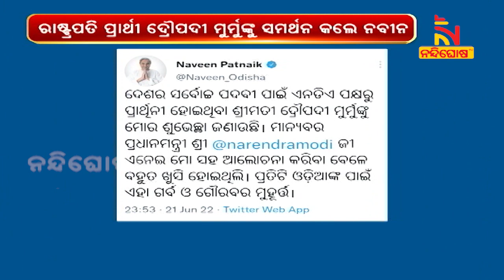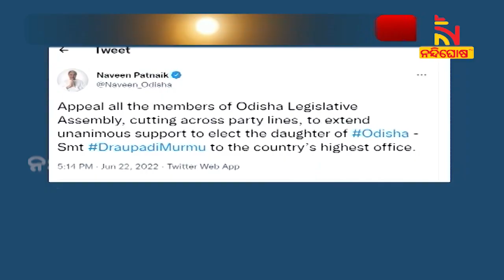ଜାତୀୟ ରାଜନୀତିରେ ଚର୍ଚ୍ଚାରେ ମୁଖ୍ୟମନ୍ତ୍ରୀ ନବୀନ । NandighoshaTV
ରାଷ୍ଟ୍ର ହିତରେ ନିଷ୍ପତ୍ତି ନେଉଛନ୍ତି ନବୀନ  । ମୋହର ମାରୁଛନ୍ତି ଜାତୀୟ ଦଳ  । ଏଥର ଦେଶର  ସର୍ବୋଚ୍ଚ ପଦ ପାଇଁ ନବୀନଙ୍କ ଭୂମିକା ପୂରା ଦେଶର ରାଜନୀତିକୁ ହଲଚଲ କରିଦେଇଛି  ।

* DishTV Channel No: 1367
* Airtel Digital TV Channel No: 611
* TATASky Channel No: 1779
* hathw@y Channel No: 731
* Ortel Channel No: 707
* Videocon d2h Channel No: 840
* SITI Channel No: 17 & 458
* GTPL Channel No: 719
* SUN Direct Channel No: 667
* Asianet Channel No: 219